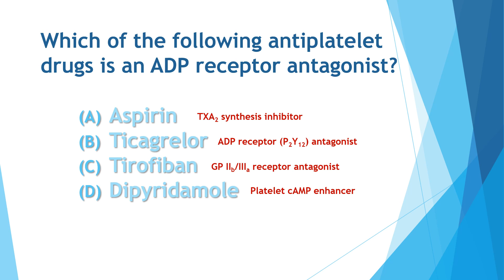MCQ of The Day 13-10-2019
MCQ a DAY, Keeps "Exam-Stress" AWAY .. !!